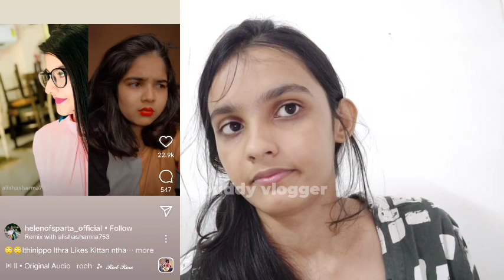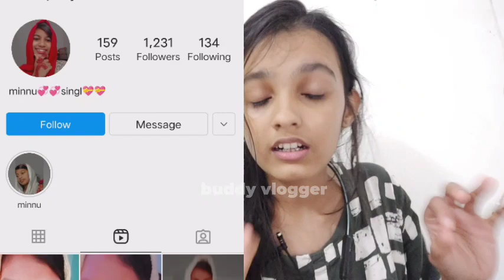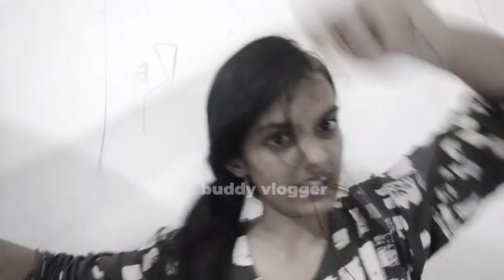ഇതിൽ ആരാ മികച്ചത് 😮